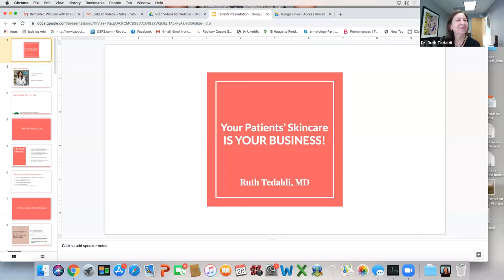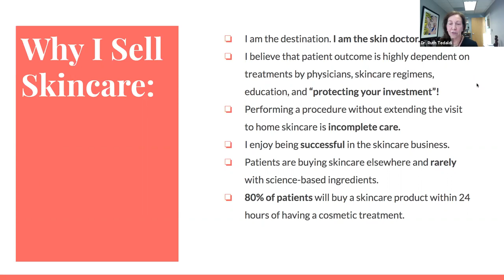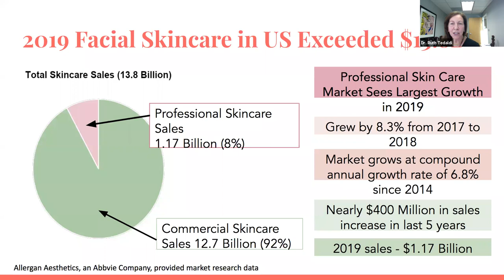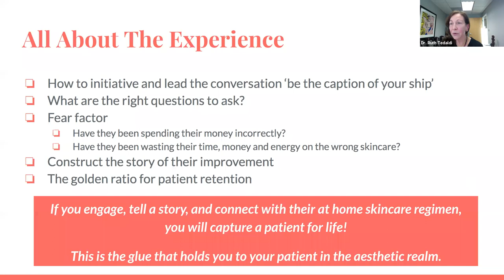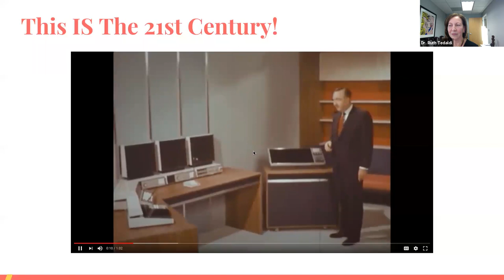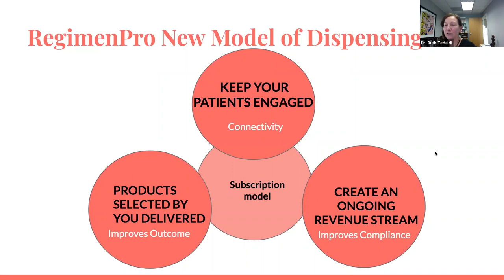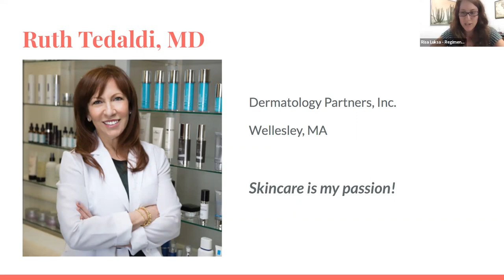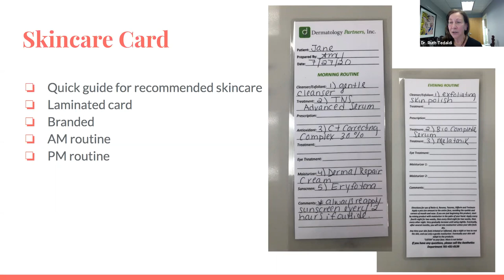How Your Medical Practice Can Maximize Its Revenue Through Skincare Sales | RegimenMD Webinar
In this webinar video, Dr. Ruth Tedaldi shows how her practice was able to use the RegimenPro® program in order to maximize their revenue through skincare sales. Our system allows doctors to take a hands-off approach to efficiently distribute their patients' skincare products. RegimenPro® allows patients to have a seamless experience when receiving their skincare products along with instructions that explain exactly how to use their product. Finally, at the end of the webinar, Dr. Tedaldi answers questions from our live webinar audience.